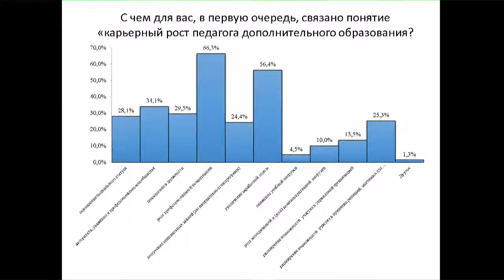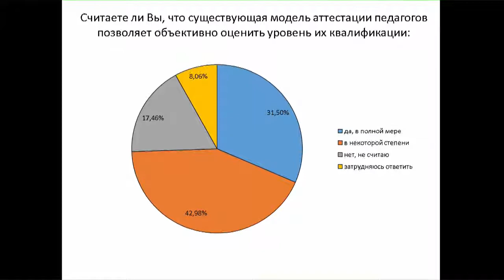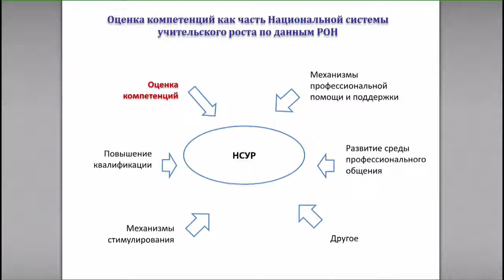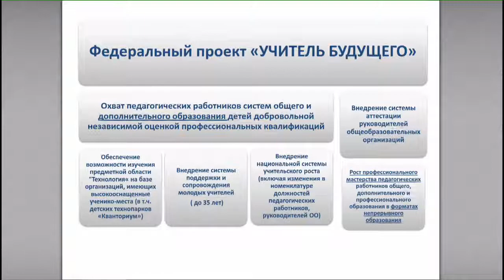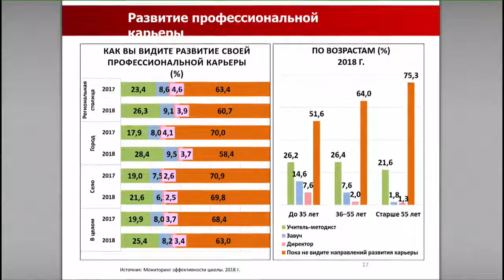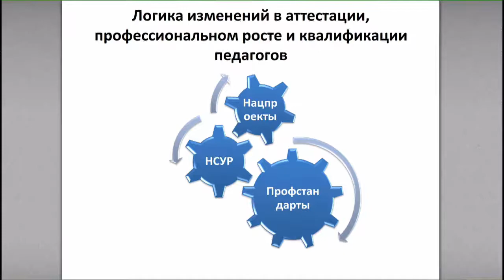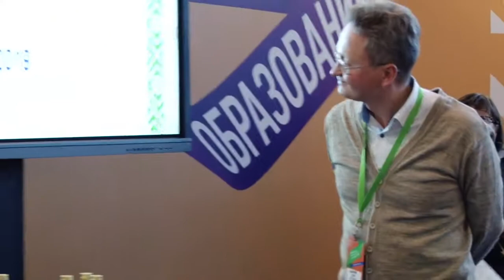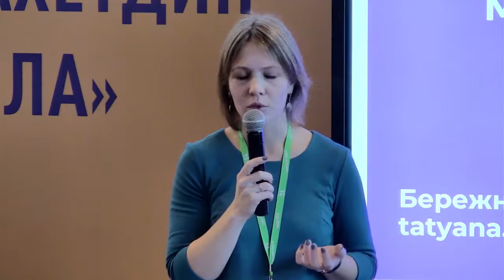2 2018 11 09 11 00 11 50 Педагоги дополнительного